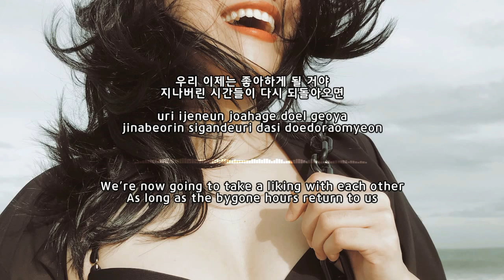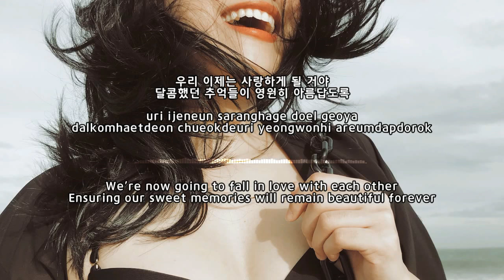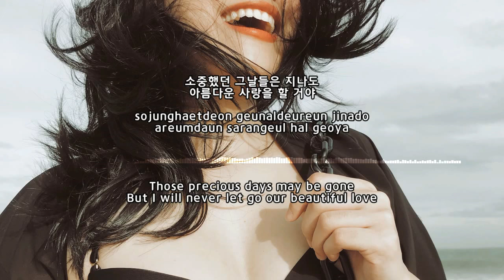사랑할 거야(I will love) - 이상은(Lee Tzsche) Kor-Rom-Eng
1989

작사: 최봉
작곡: 원경
1989
Lyricist: Choi Bong
Composer: Won Gyeong

사진(photo): Hà Nguyễn, Unsplash
글꼴(fonts): Gowun Batang, 12롯데마트드림Bold

이 노래는 아기천사의 "사랑할 거야 리메이크한 것입니다만 이 원곡이 한국공연윤리위원회에 의해 일본, 쿠와타 케이스케의 "Just a man in love"를 표절한 것이란 판정을 받았습니다. 그러나 제 의견으로는 전주는 표절이 확실하나 이후 "사랑할 거야" 곡 자체는 "Just a man in love"와는 다른 곡인 듯합니다. 이것이 논란 여부를 알고 있으면서도 이 영상을 올리기로 결정한 이유입니다. "Just a man in love"도 들어보시고 직접 판단하시기 바랍니다.

This song was a remake of "I will love sung by Baby angel (a Korean band), which, however, was accused by Korea Public Performance Ethics Committee of plagiarizing Kuwata Keisuke's (Japan) "Just a man in love". In my personal opinion, the prelude of "Just a man in love" is surely stolen by Baby angel but after that, "I will love" sounds quite different from "Just a man in love". This is why I decided to upload this video in spite of my knowledge of the problem. I recommend you to listen to "Just a man in love too and judge for yourself.

kpop, han, lyrics, english, eng sub, sub, 가사